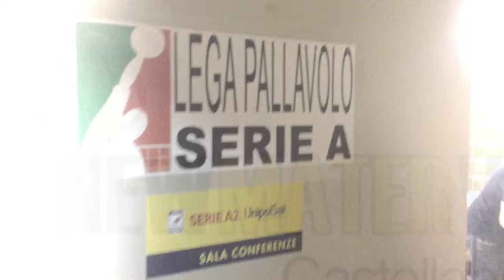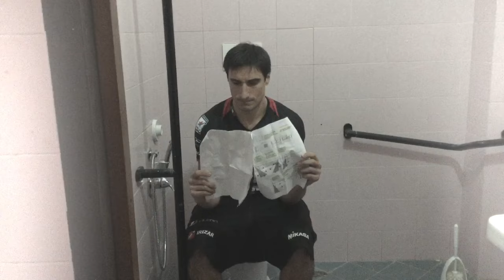Mannequins Challenge accepted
La New Mater accetta la sfida